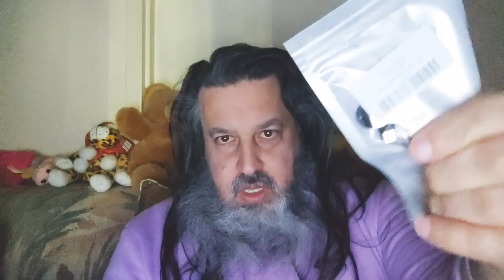Our Life As Cyborg Alpha : Gnosis Jin 勁 Back on the Path Don't Look Down Mar 8th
Our Life As Cyborg Alpha :

Back on the Path Don't Look Down